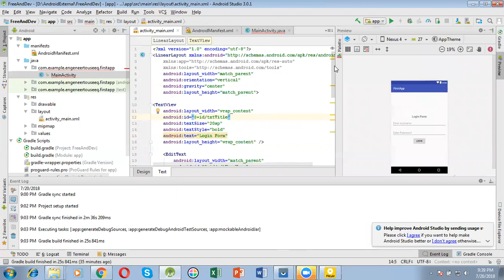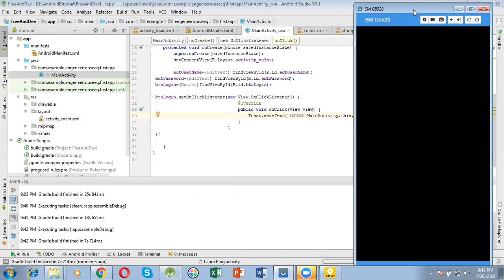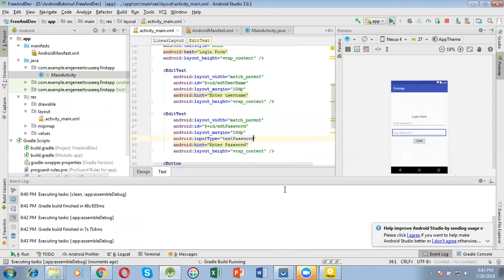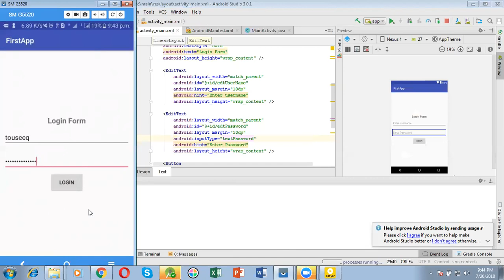Design Login form-Online Android App Development for beginner part 2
This video will covers the basic feature of android app development ,you will learn how to user Linear layout and design simple Login form ,add properties to widgets ,add input types and perform click events on button.